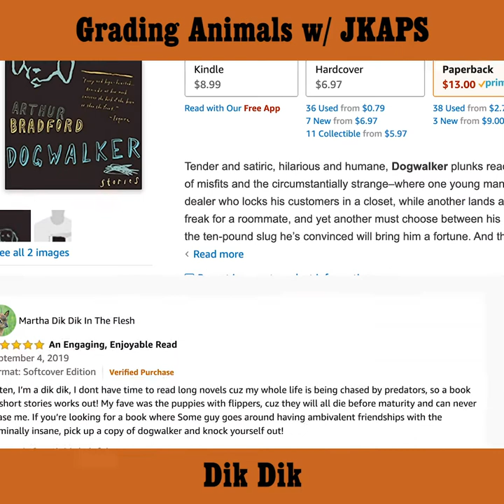When she says you have an Adorable Little Dik Dik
Today is we are grading the Dik Dik, the little micro antelope of the African savannah! 🦌
Dik Diks get enough water from eating fruits and berries that that they dont ever actually drink water! Despite being extremely thirsty animals!
Unlike most animals Dik Dik guys don’t smash eachother’s brains in over a lady. When there is a dispute, they nakedly run head first at eachother and stop short, in a game they call Dik Dik Chicken.
Even though **ARTHUR BRADFORD HAS NOTHING TO DO WITH THIS** This episode is sponsored by @dogwalker_by_arthur_bradford so buy it, read it, and take a picture of yourself reading it to a Dik Dik.
Happy 30th episode of Grading Animals!